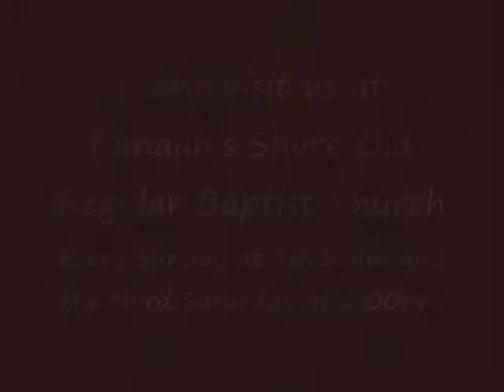Joey Justice Singing They Whipped Him Up The Hill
Joey Justice of Pilgrim's Prayer Baptist Church Singing They Whipped Him Up The Hill